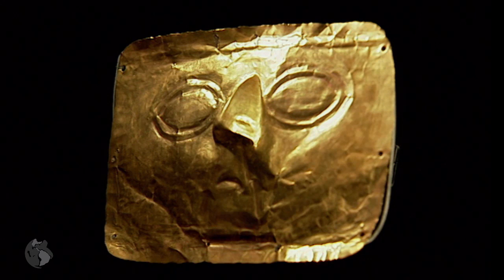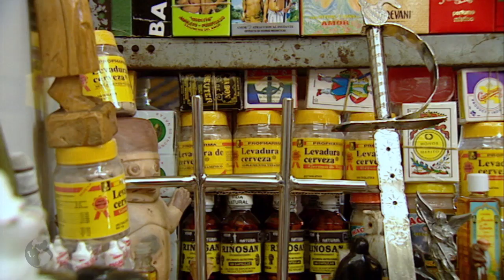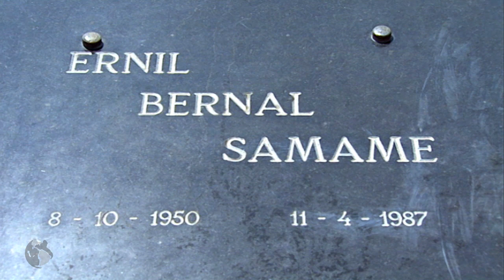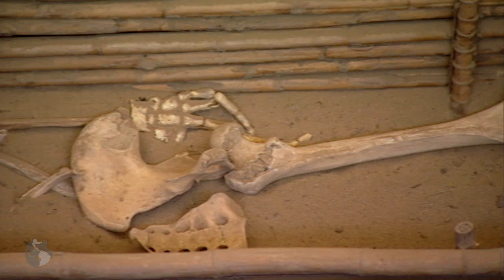La Cultura Tiahuanaco. Documental Completo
La cultura Tiahuanaco, aparece en el altiplano boliviano hacia el siglo IV a pocos kilómetros de las orillas del lago Titicaca. Posteriormente se extendió hacia el sur, donde se fusionó con los Huari, herederos de la tradición Paracas-Nasca.

El Titicaca es el lago más importante de América del Sur y uno de los mas altos del mundo.

 La cultura tiahuanaco pasó por varias fases: La temprana, la Clásica y la pos-tiahuanaco. Era una sociedad profundamente marcada por sus creencias religiosas. Los habitantes de la isla del Sol todavía guardan el reflejo de esta religiosidad en la liturgia de sus rituales. Invocan a sus deidades antes de emprender cualquier acción, especialmente a la Pachamama, la diosa de la tierra.
En las islas del Sol y la Luna, encontramos numerosas ruinas de origen tiahuanaco que más tarde fueron ocupadas por los incas.
Son lugares sagrados para el pueblo andino.
La ciudad monumental de Tiahuanaco se construyó en la época clásica. El famoso monolito Barbado, o Kontiki, preside el templete semisubterraneo…

La sociedad moche o mochica estaba también muy jerarquizada y había una clara especialización en el trabajo. Parece que instituyeron un sistema de tributo en el trabajo llamado mita. Hay autores que la definen como una sociedad teocrática, otros nos hablan de una sociedad secular. Sabemos que rendían culto a la luna y a la deidad Ai-Apaec, un dios fiero, supremo y creador del mundo, que demandaba sacrificios humanos. Al  parecer, las víctimas eran arrojadas desde la cima del Cerro Blanco, que se encuentra en la parte posterior de la huaca. Allí se han hallado 42 cadáveres de guerreros sacrificados.
 El número de momias encontradas en Perú es muy superior al de cualquier otro país del mundo. Sus antiguas civilizaciones tenían poblaciones muy numerosas. La gente era enterrada con todo lo que poseía, puesto que creían que la vida continuaba en el más allá.

Muchas culturas anteriores y posteriores a la de paracas, incluso la inca, practicaron las operaciones cerebrales con rudimentarios instrumentos quirúrgicos de obsidiana.
Las trepanaciones se realizaban bajo los efectos enajenantes de la chicha como única anestesia. Normalmente curaban fracturas y hundimientos craneales producidos en la batalla y en menor número cefaleas y otras patologías. El porcentaje de pacientes que superaban la operación era pequeño.

Nos dirigimos al este, al encuentro  de la cultura chachapoyas. Estos indios blancos, como también se les ha llamado, vivían en lugares caóticos. Podemos ver las antiguas murallas de sus poblados en riscos y acantilados de acceso imposible. Sin duda Kuelap, es la ciudad más sorprendente de los chachapoyas. Situada a 3000 metros de altura era una fortaleza inexpugnable - ¡la ciudadela de las nubes!
Las murallas tienen una longitud de 600 metros y entre 10 y 20 metros de altura.
Las excavaciones arqueológicas que se están realizando, todavía no han descifrado el enigma de esta extraña civilización de las alturas, pero los trabajos no cesan. El estudio de los cadáveres que encuentran y de la cerámica, será determinante para poder entender a los chachapoyas.

¡Y por fin llegaron los incas! Su imperio, el Tahuantinsuyo, se extendió desde el actual Ecuador hasta Argentina y Chile, absorbiendo todas las culturas anteriores.
Se convirtieron en los señores de los Andes. Construyeron ciudades insólitas, como la sagrada  Machupichu, abandonada antes de la llegada de los españoles. No se sabe con certeza quien vivió allí, pero la leyenda cuenta que estaba habitada por vírgenes consagradas y por sumos sacerdotes que eran magos del otro mundo; y que en el Intiguatana, su observatorio astronómico, eran capaces de atar al gran Inti, el supremo Dios Sol.